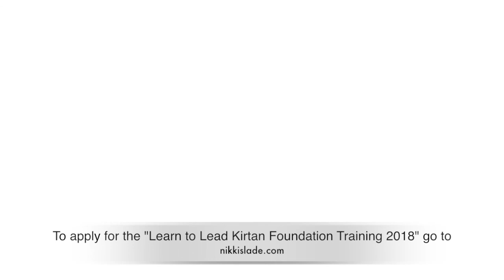Inside the 2017 Kirtan Training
A few snippets from inside the Learn to Lead Kirtan Foundation training 2017